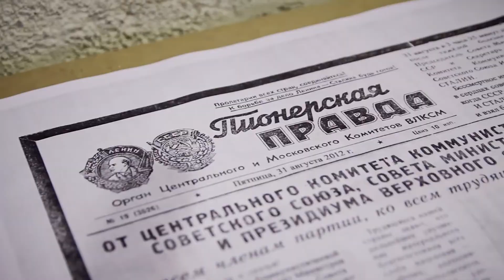МАЕВКА В ДУБАЕ | LABOUR DAY IN DUBAI